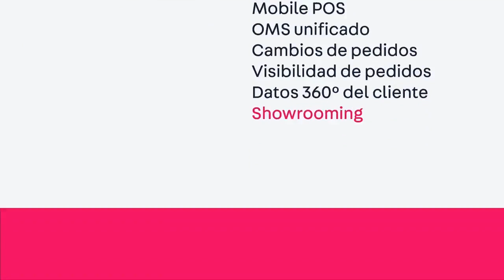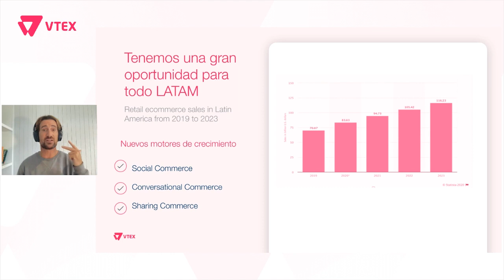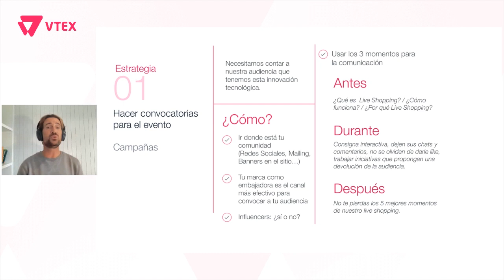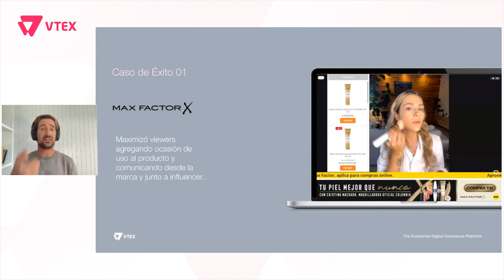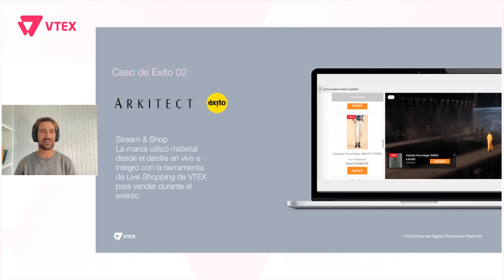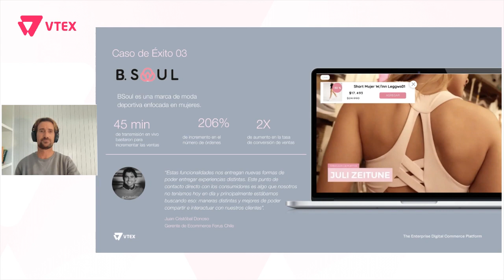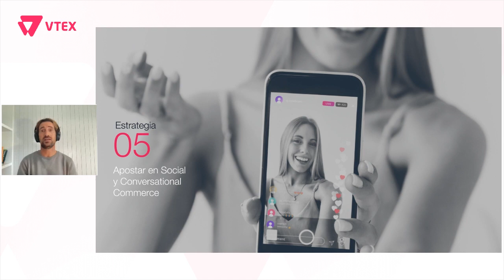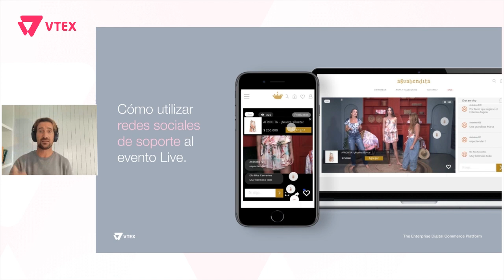5 estrategias para implementar fácilmente el Live shopping